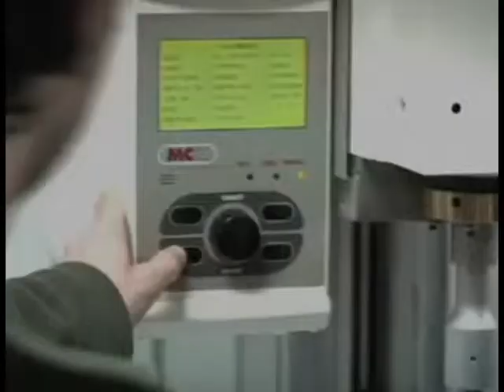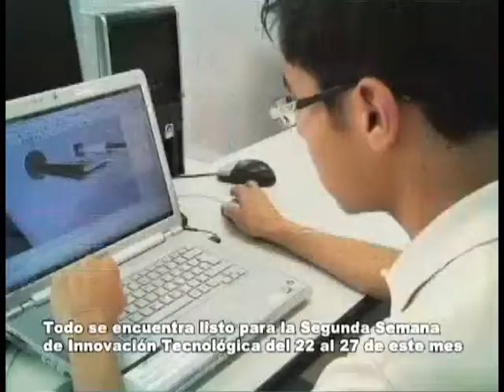Informe Conferencia CORCYTEC y Taller de la DREM